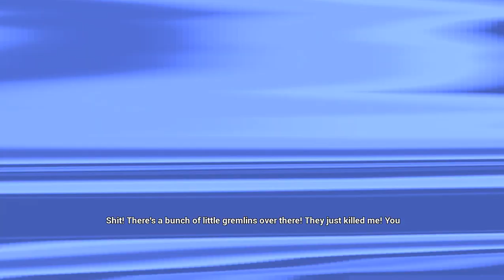TROVER SAVES THE UNIVERSE PC GAMEPLAY/UNCENSORED VERSION #1 (NVIDIA GEFORCE GTS450)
This is literally the funniest game we've ever played.  Enjoy some messed up humor you all!

ESP: Este es literalmente el juego mas comico hemos jugado. Vengan todos  y disfruten un poco de humor retorcido!

New games to try from the wishlist, enjoy the casual gameplay guys!
-Casual gaming, walkthroughs, and or Gacha game previews.
NOTE: If the quality is not that great, you just have to wait some time until Youtube converts it to 720p or higher.

ESP: Nuevos juegos para probar directo de la lista, disfruten el gameplay casual chic@s!
-Juegos casuales, enteros, o vistas previas de Gachas.
NOTA: Si la calidad no es tan buena, tendran que esperar a que Youtube lo convierta a 720p o mas alto.

MICROSOFT 10 ENTERPRISE LTSC-8 GB RAM.